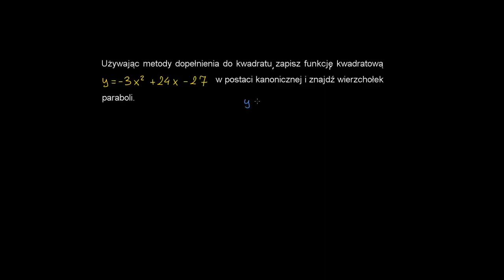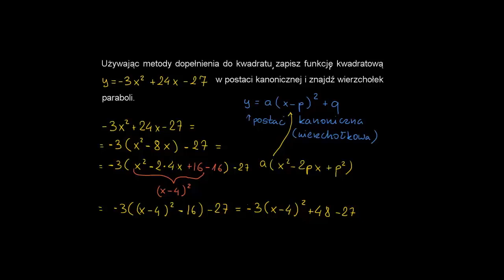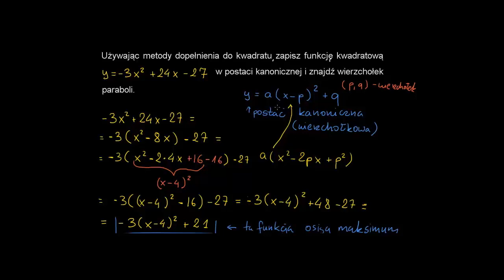Dopełnienie do kwadratu - postać kanoniczna funkcji kwadratowej